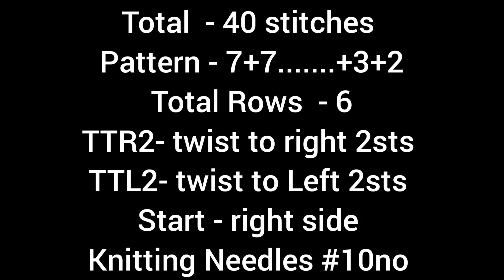Great 🎉Easy Knitting Pattern For Vest,Blouse,Sweater